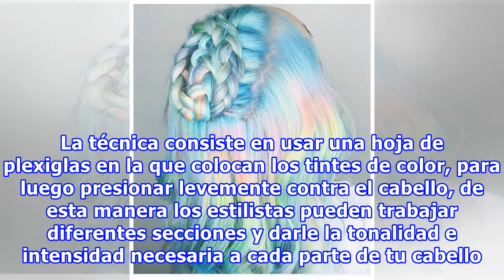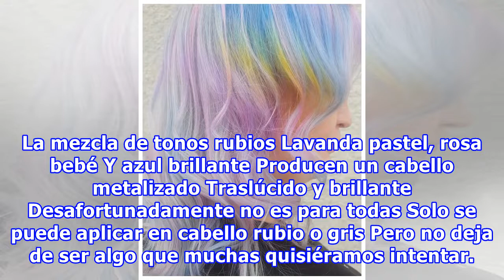Llega el cabello holográfico, la nueva tendencia de color que te volará la cabeza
A lo largo de los últimos años, los expertos en coloración se han dedicado a buscar las mejores combinaciones para lucir nuestro cabello; durante el 2016  los especialistas nos dejaron muy complacidas. Desde el comienzo de este 2017  le dimos la bienvenida al estilo lollipop y a productos que hacen ...